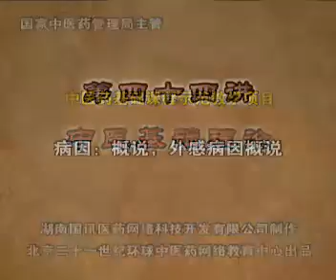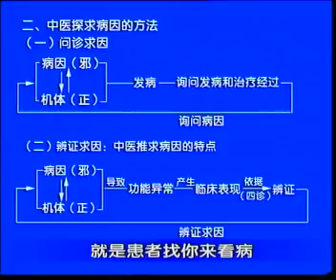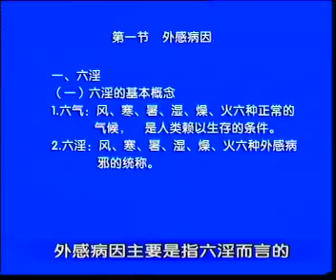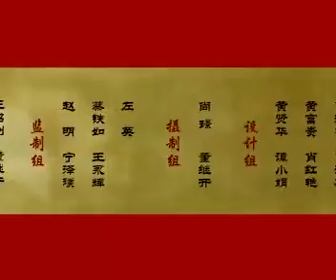44 病因：概说，外感病因概说